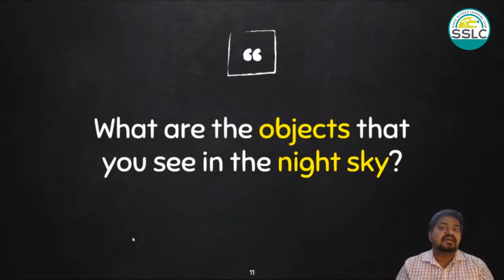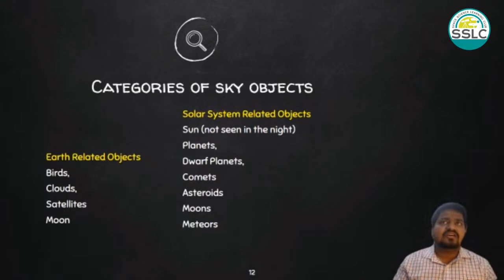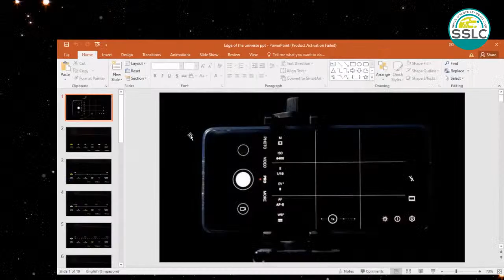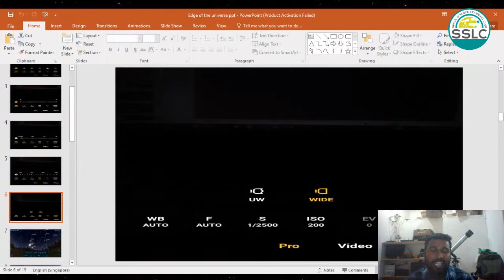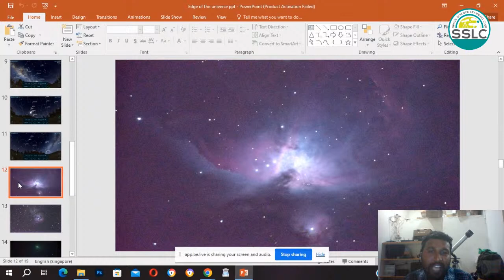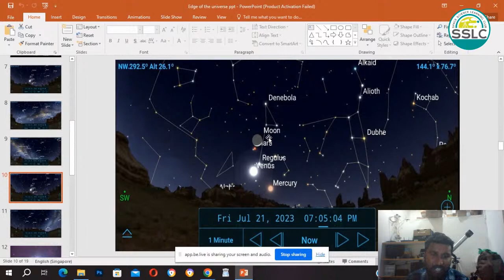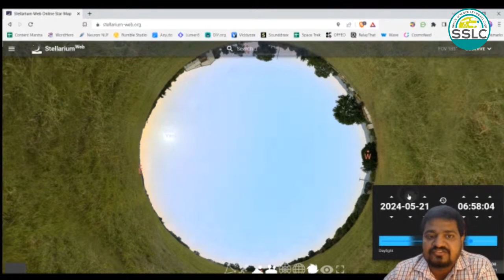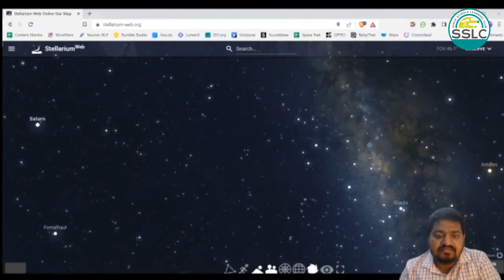Astronomy for Beginners | Tamil | Day 2 | Free Workshop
Join the session at 6.30 PM sharp. Today's session, we will have Mr. Mohanraj, Science Communicator and YouTuber - @BehindEarth join us for a informal conversation.